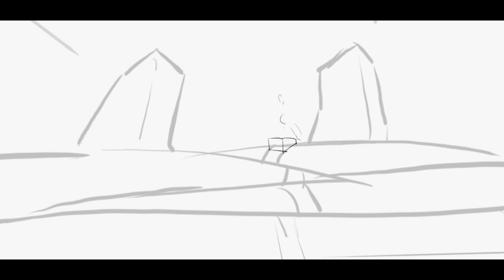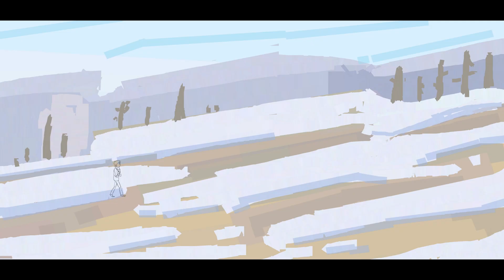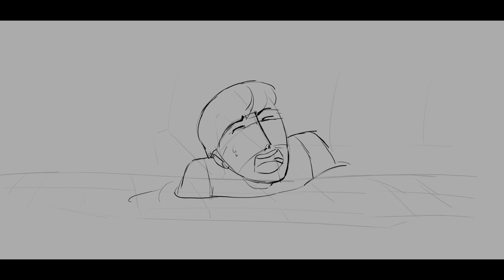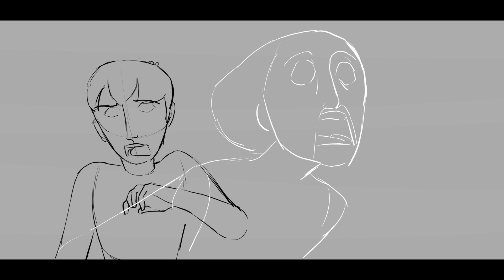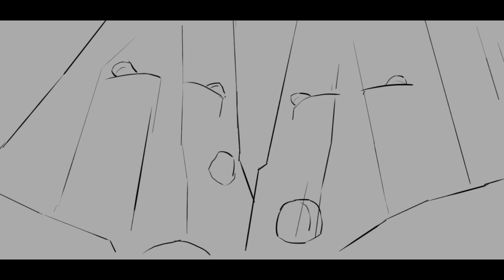Wait For Me (Hadestown Animatic)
My animator friend (Damian) and I are hoping to make leeway on adapting this as a short film during the fall! We have some color stuff and bgs done, and took more reference video yesterday. I enjoy Hadestown a lot, it would make a good animated movie. with more indie art influences.

Thank you Anais Mitchell and co.!!